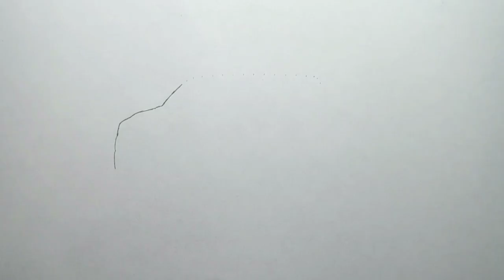How to draw a DODGE RAM TRX 2021 / drawing dodge ram 1500 trx 2020 off-road car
How to draw a DODGE RAM TRX 2021